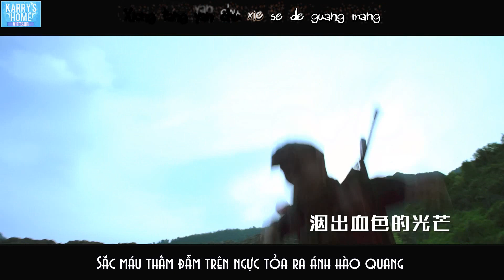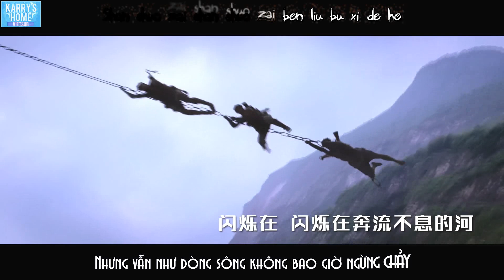[Vietsub + kara] [Full HD 1080p] Dòng sông không nghỉ《不息之河》_ TFBOYS @OST điện ảnh 《Dũng Sĩ》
Vtrans: Chan
Sub: Nina